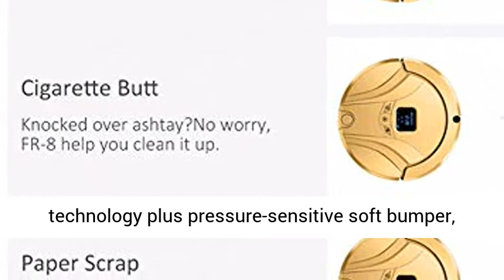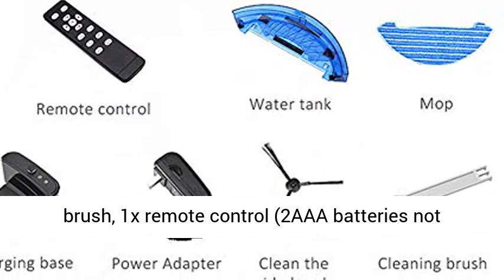CWH&WEN Robotic Vacuum Cleaner with Water Tank, Robot Vacuum Cleaner High Suction, Sweep and Wet Mop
CWH&WEN Robotic Vacuum Cleaner with Water Tank, Robot Vacuum Cleaner High Suction, Sweep and Wet Mop 2 in 1, for Hard Floors to Low Pile Carpets,Gold ★VERSATILE ROBOT VACUUM CLEANER: Clean, schedule & customize cleaning preferences from remote control, vacuum and wet/dry mop combo for a brilliant cleaning, 1600pa super power vacuuming.
★HIGH CAPACITY BYD LI-ION BATTERY: Powered by 2200mAh high-capacity Li-ion battery, auto-recharge allows the automatic vacuum robot always ready to clean.
★If you have pets that shed, you already know how annoying pet hair can be. This robot vacuum is specifically designed for your need. It has special roller brush which makes it great for getting up all that pet hair.
★PREMIUM SMART PROTECTION: Thanks to anti-collision & anti-drop intelligent sensor technology plus pressure-sensitive soft bumper, offering smart motion navigation, guide the smart vacuum cleaner robot navigate around obstacles and avoid to fall down from stairs and edges.
★WHAT YOU WILL GET: robot vacuum cleaner, plus a completely range of robot vacuum accessories: 1x water tank, 1x cloth mop, 2x side brushes, 1x extra high efficiency filter, 1x main rolling brush, 1x remote control (2AAA batteries not included), 1x cleaning brush, 1x charging dock, 1x adapter."